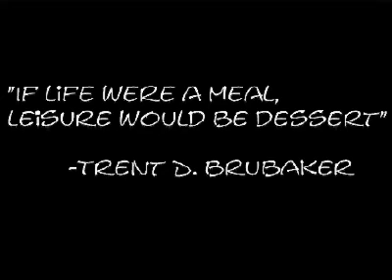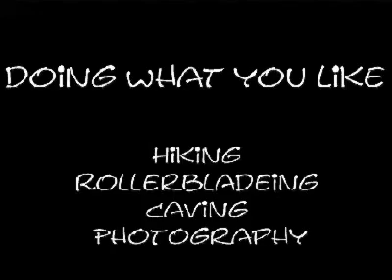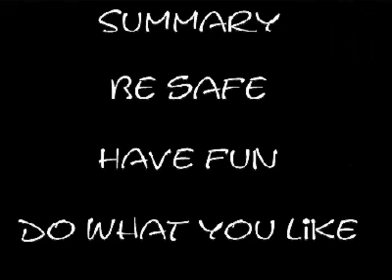My Leisure Theory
Final Project for Dr. Omorrow's Leisure Services 400 class at Radford University, 1999.